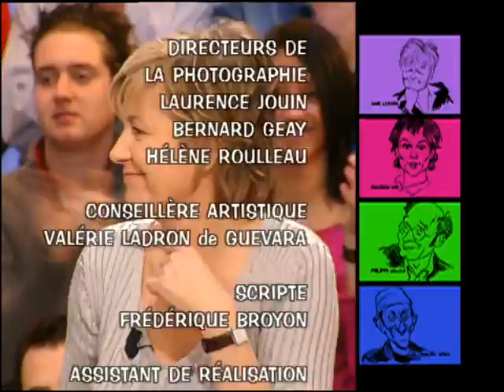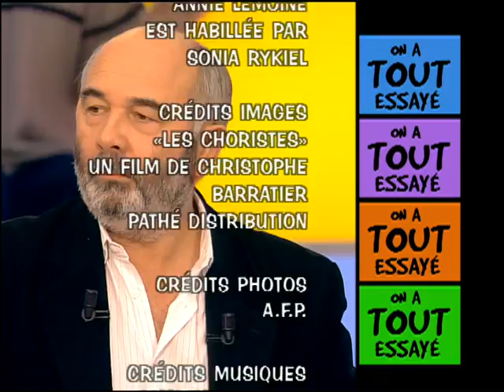Gérard Jugnot, Philippe Martinat, acheter un appartement en viager, On a tout essayé - 11/03/2004